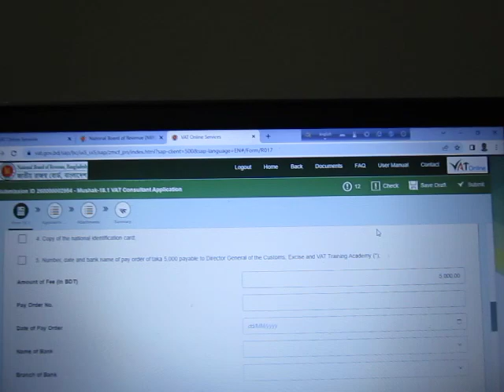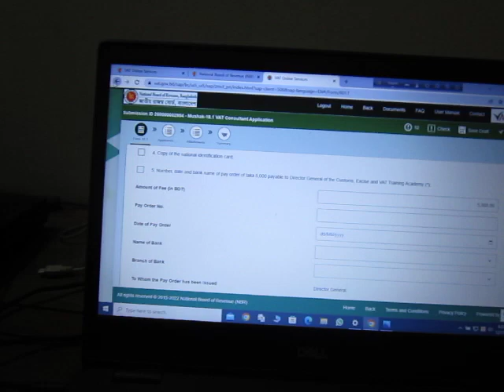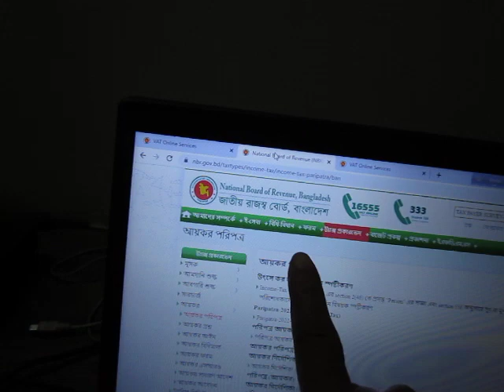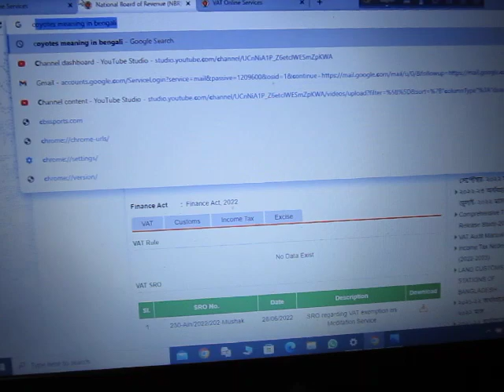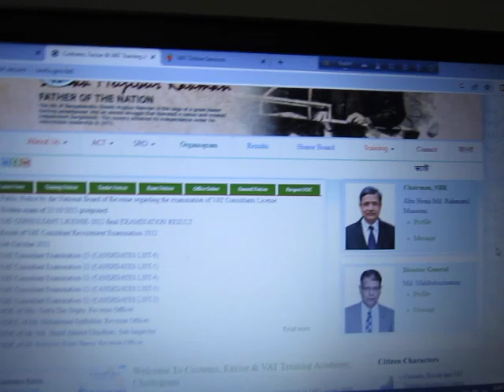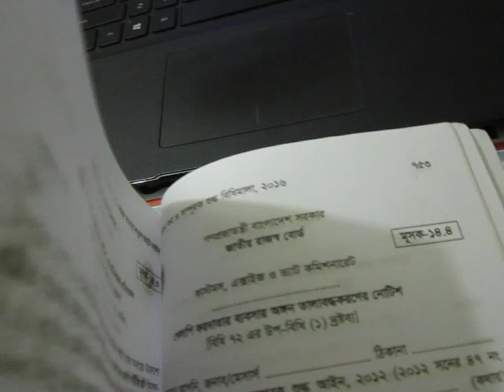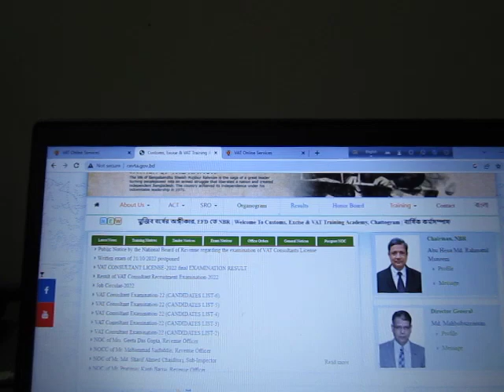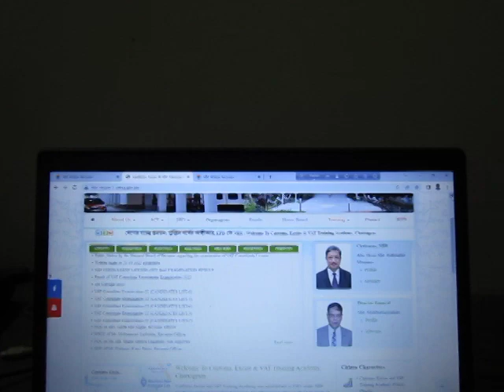মুসক পরামর্শক পরীক্ষার পড়াশুনা কিভাবে করবেন?